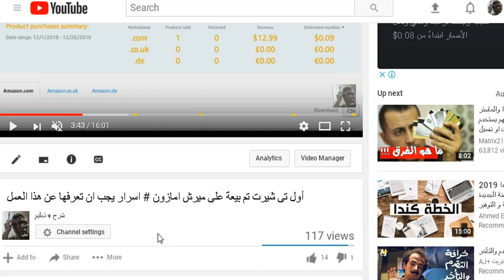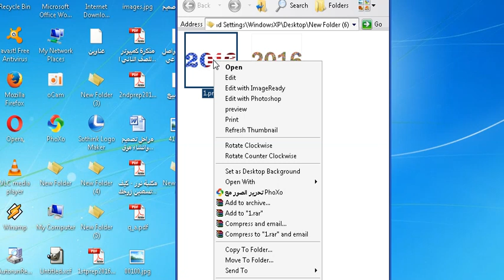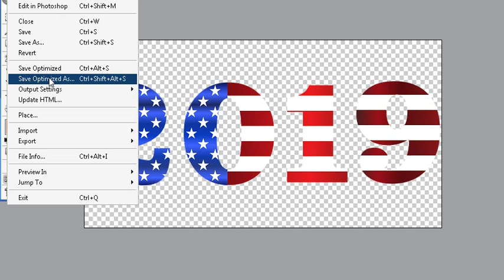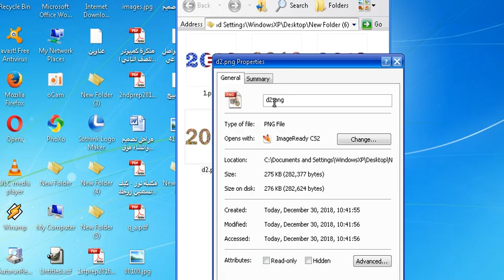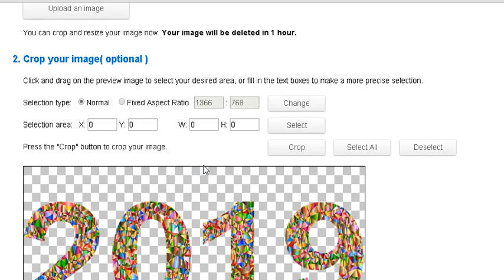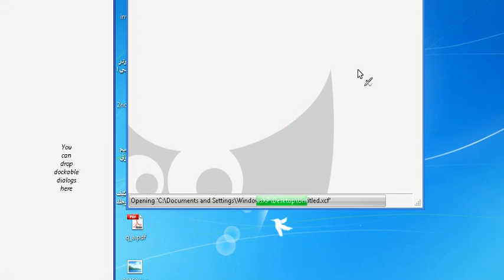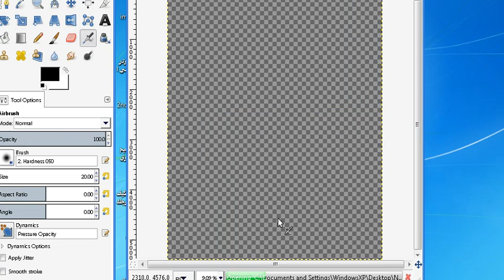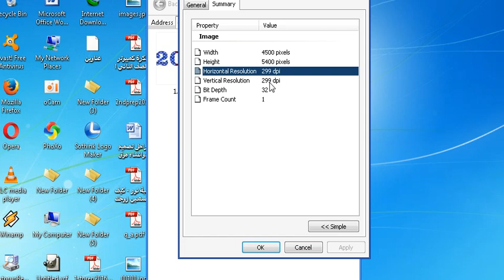شرح تصميم تى شيرت للعام الجديد 2019 فى 5 دقائق والربح منه / design T-shirt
شرح تصميم تى شيرت  للعام الجديد 2019 فى 5 دقائق والربح منه
Explanation design T-shirt for the new year 2019 in five minutes
ميم تى شيرت لعيد العمال القادم ٢٠١٨ ببرنامج aaalogo